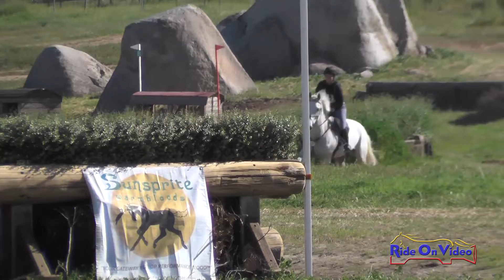137XC Kjersti Horais on Grand Coeur SR Novice Cross Country Copper Meadows March 2017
137XC Kjersti Horais on Grand Coeur SR Novice Cross Country Copper Meadows March 2017